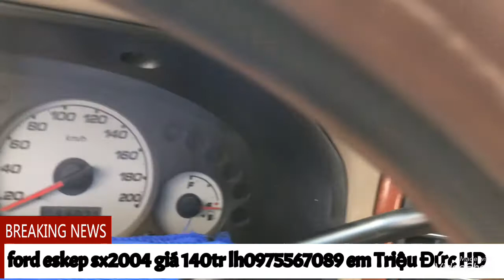ford eskep sx2004 giá 140tr lh0975567089 em Triệu Đức HD ( xe đã bán )